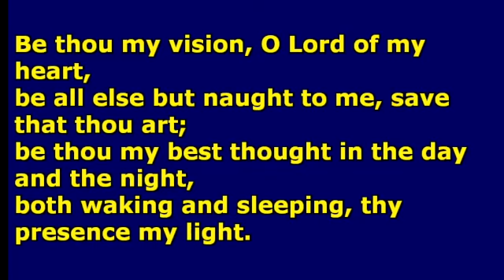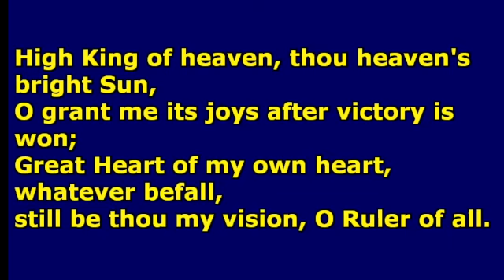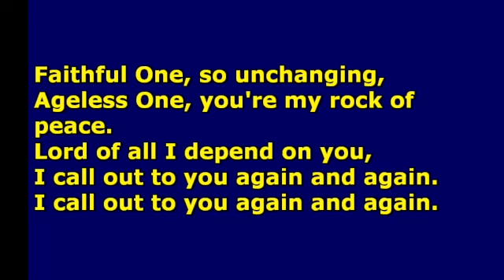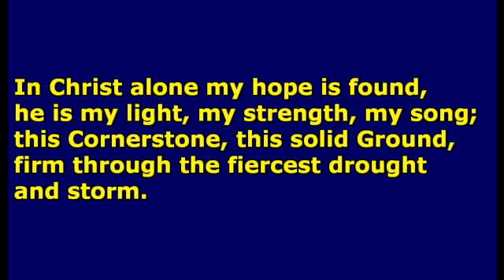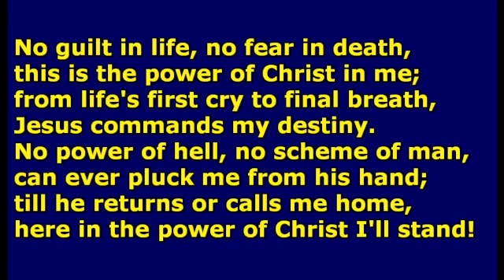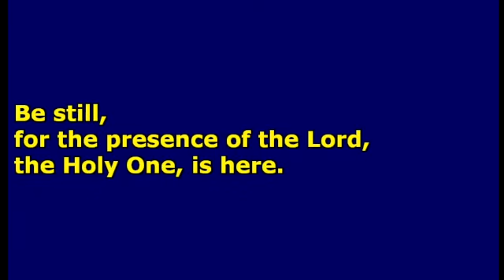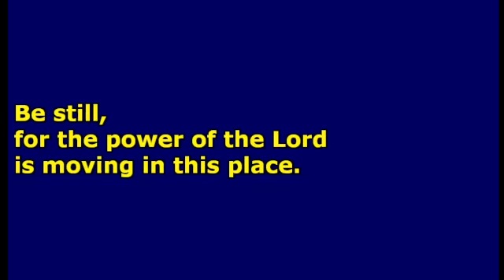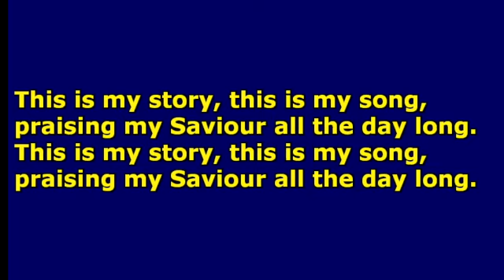22 May 2022 Hybrid Worship @ Castle Cary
Led by Lois Emm.

Faithful one
CCLI Song # 465840
Brian Doerksen
    Vineyard Songs Canada (Admin. by Integrity Music Ltd)

David J. Evans

Blessed assurance
CCLI Song # 22324
Fanny Jane Crosby | Phoebe Palmer Knapp